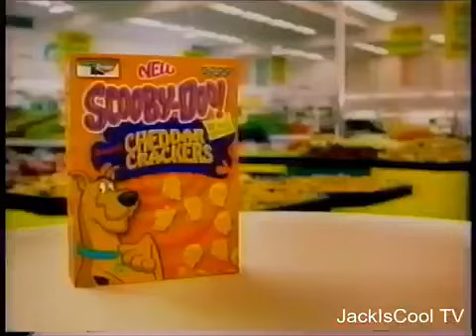Nick on CBS Commercial Break August 2003 Part 1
Title says it all. Watermarked in case some prick decides to re-upload my stuff without permission.